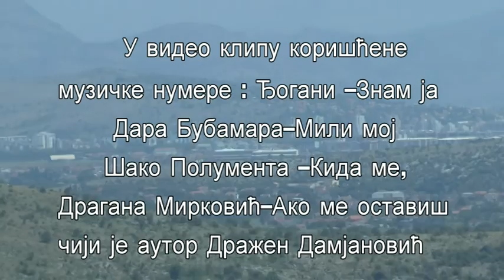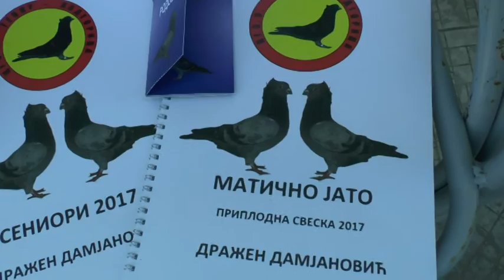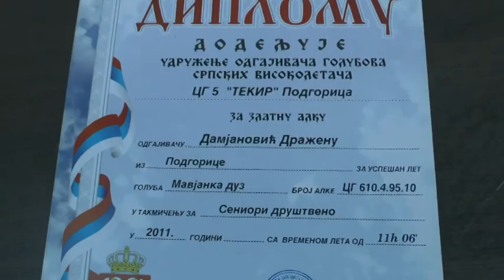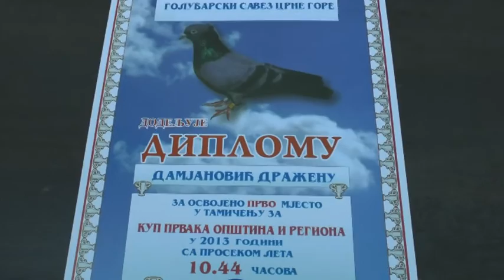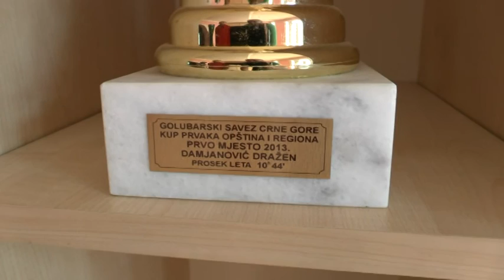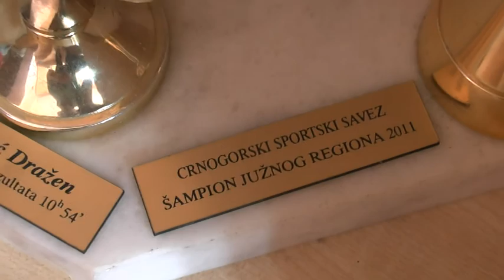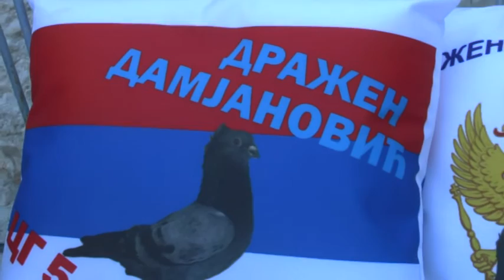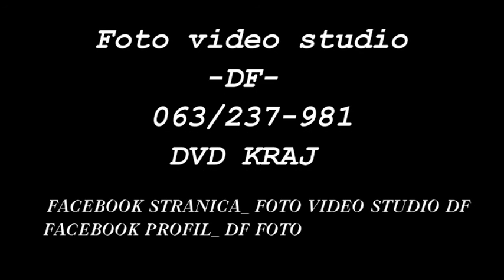Dražen Damjanović Podgorica